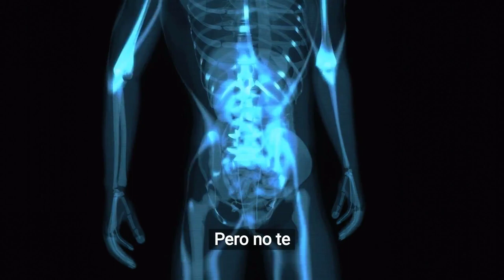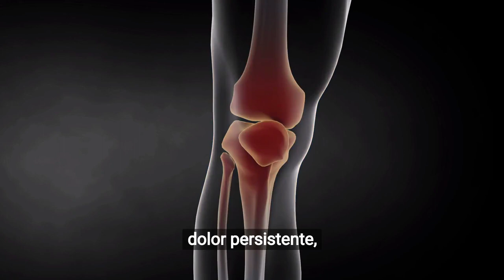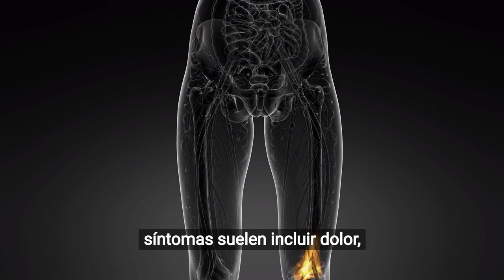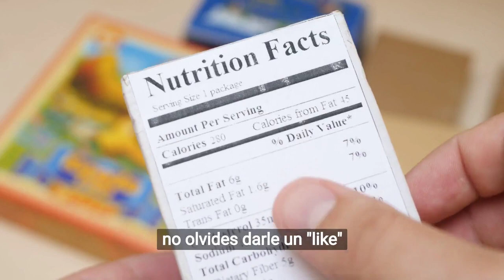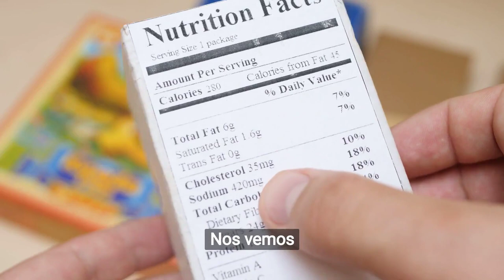Domina la Dieta Antiinflamatoria: Transforma tu Salud y Bienestar con la Alimentación Correcta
¡Bienvenido a nuestro viaje hacia una vida más saludable! En este video, nos adentraremos en el poderoso mundo de la Dieta Antiinflamatoria. Aprenderás qué alimentos pueden ayudar a reducir la inflamación en tu cuerpo, cómo incorporarlos en tu rutina diaria y las maravillosas maneras en que tu cuerpo y mente pueden beneficiarse de este cambio.

En este video exploraremos:

1️⃣ Los fundamentos de la Dieta Antiinflamatoria: ¿Qué es? ¿Cómo funciona? Y, ¿Por qué es importante?

2️⃣ Alimentos esenciales de la Dieta Antiinflamatoria: Los mejores alimentos para combatir la inflamación y cómo incorporarlos en tu dieta.

3️⃣ Recetas y consejos prácticos: Ideas y recetas fáciles para empezar tu viaje hacia una vida libre de inflamación.

4️⃣ Evidencias científicas: Discutiremos estudios que respaldan los beneficios de la Dieta Antiinflamatoria.

Súmate a nosotros en esta aventura de bienestar y descubre cómo una alimentación cuidadosa puede mejorar tu salud y calidad de vida. Para obtener más información y recursos, visita nuestro sitio web

Si tienes alguna pregunta o tema que te gustaría que cubriéramos, no dudes en dejar un comentario. Estamos aquí para ayudarte en tu viaje hacia una vida más saludable. ¡Comencemos!